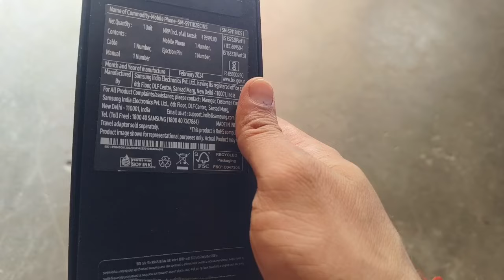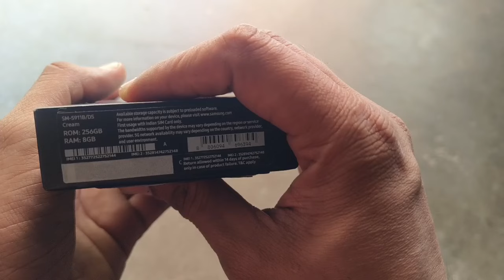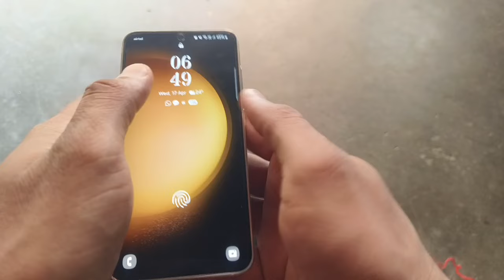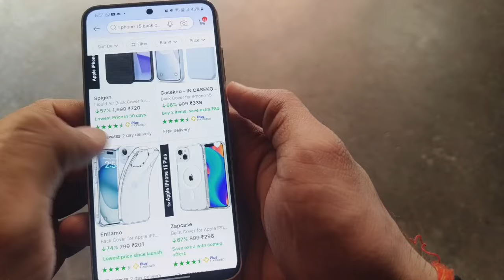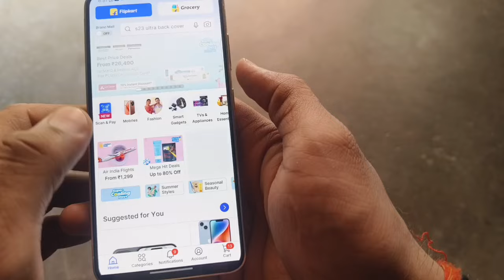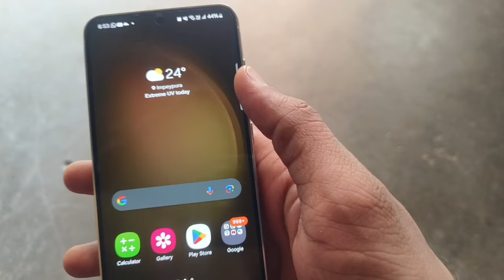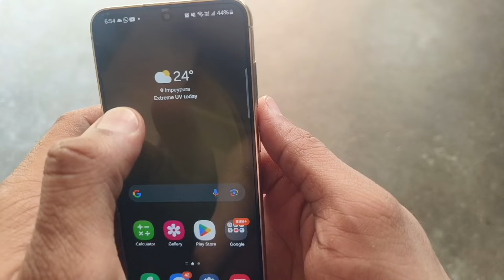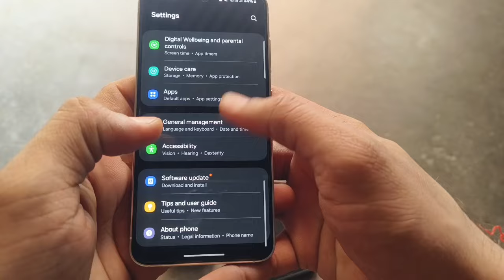Samsung Galaxy s23 Unboxing in 2024, Should You Buy Under 60k 😎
Dosto again s23 le liya h cream color ka,  kya apko 2024 me ye phone lena chaiye  ,  video ko pura dekhe acche se smjh ayega apko